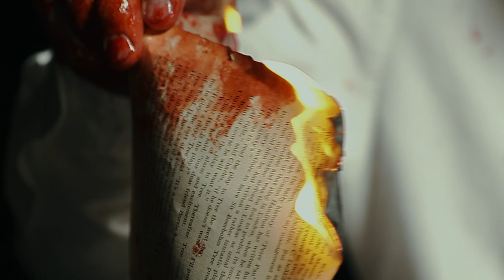FIT FOR AN AUTOPSY - "Far From Heaven" (Official music video)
Grip/Production Assistant: Chris Klumpp

Produced, Engineered and Mixed by Will Putney at Graphic Nature Audio

LYRICS

I saw the fallen stars descend into the sea
Reborn as fallen gods
They keep me far from heaven

Saviors revealed as the wretched
The world is a corpse field, accept it
Why is life a death sentence?
A coffin encasing our uncounted blessings

And it burns, until the sky turns black

Terrorized, inches from death, permanent threat, there can’t be compromise
Never forget, a life of neglect leaves one dehumanized
Loss and regret, the senses are ripe but the mind is paralyzed
With a lust for earth to flood in sulfur and blood

Acolytes, dealers of death
A shortness of breath plagued by the parasites
The bodies regress, abused and oppressed, the mind is weaponized
Put to the test, the children of war will quench their appetite

Bastard sons of sin, birthed by the greatest arsonist
They only let the light in to show us darkness is permanent
We are what you created

An infinite expanse of pine boxes illuminate the sky

Keep me far from heaven
So far from heaven